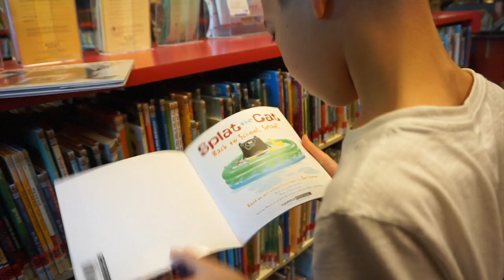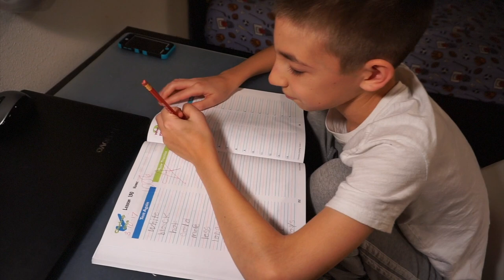Homeschool Field Trip - Lytle Creek | Homeschool Vlog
In this homeschool vlog we do a homeschool field trip to lytle creek for a picnic and scavenger hunt. The boys enjoyed being able to let loose for the day and throw some rocks into the moving waters. There was some beautiful scenery to look at during this wonder homeschool field trip.

Camera Used

- Encouraging Vlog
- JCTV Vlog
- Family Vlogs
- Family Vlog
- Positive Vlogs
- YouTubers
- Best Kid YouTubers
- Best YouTubers
- Homeschool vlogs
- Homeschool vloggers